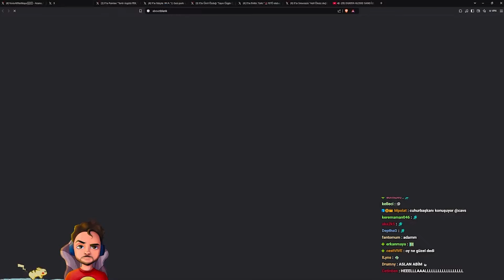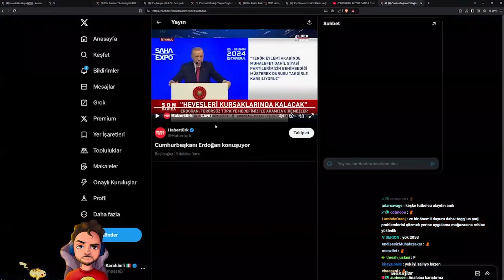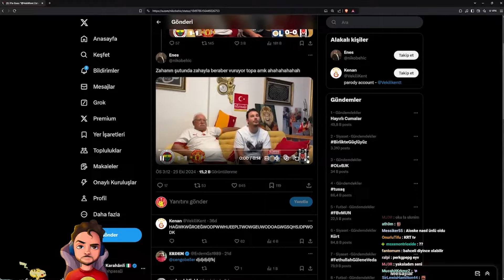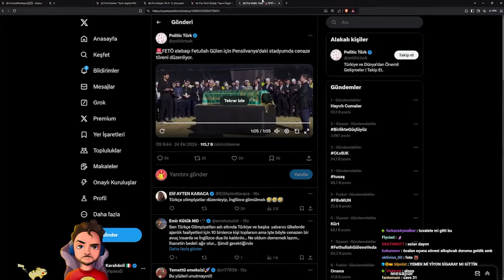HALK ÖCALAN'IN ÇIKARILMASI KONUSU HAKKINDA NE DÜŞÜNÜYOR? (ALOSKE GANG) - Cavs Karahanlı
Cavs Karahanlı ►
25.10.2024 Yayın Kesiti